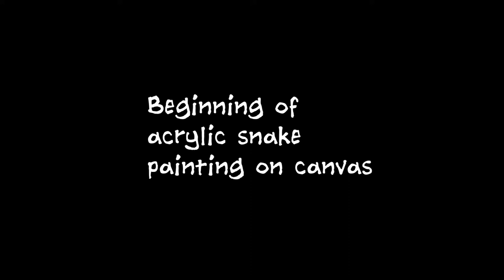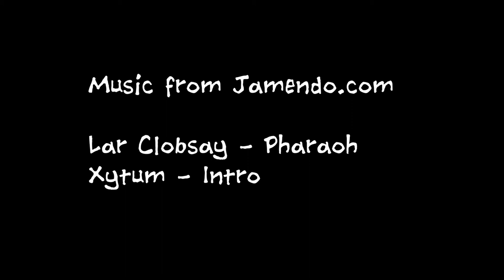Acrylic Snake Painting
Lar Clobsay - Pharoah
Xytum - Intro